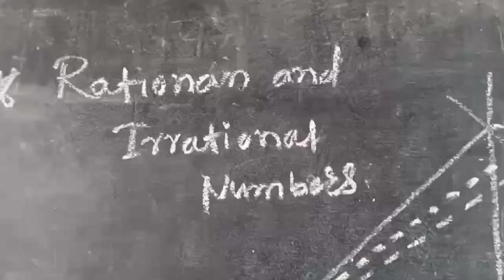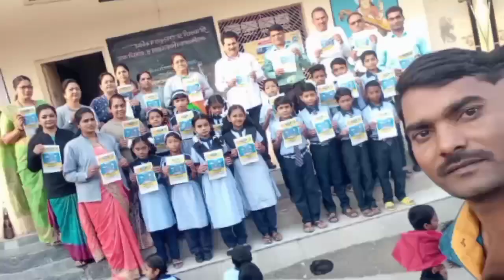माझी# शाळा सुंदर शाळा